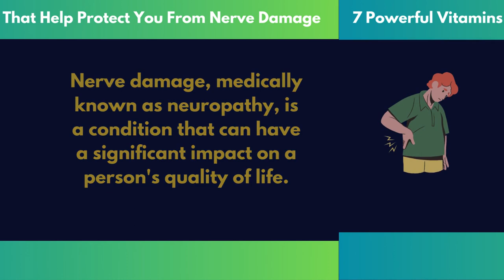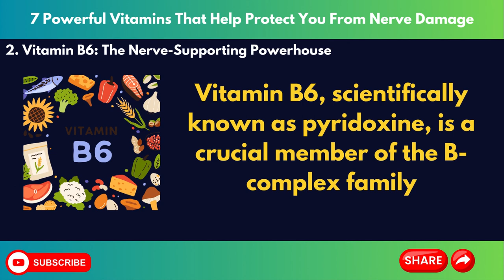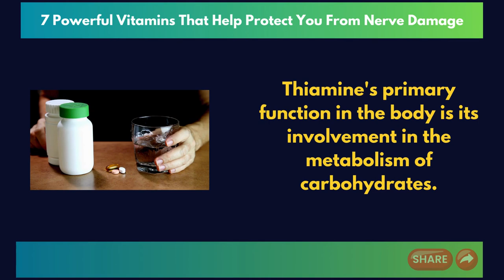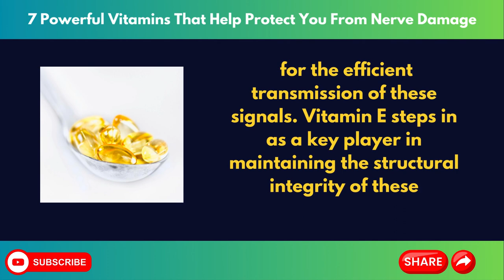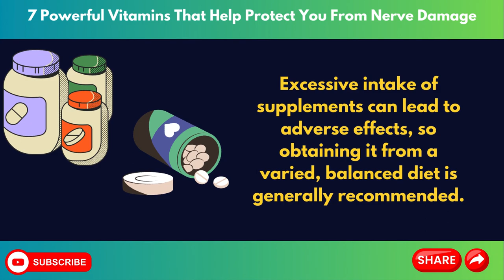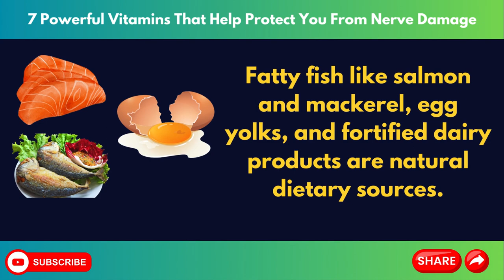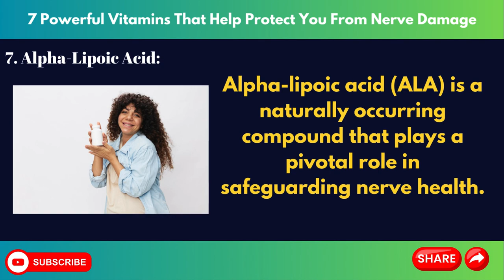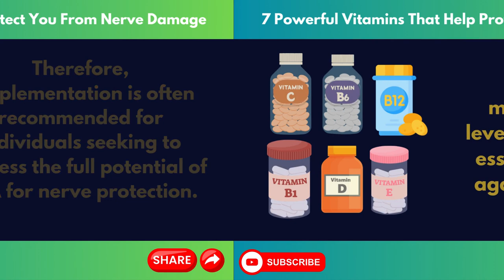7 Incredible Vitamin to Repair Nerve Damage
7 Incredible Vitamin to Repair Nerve Damage

Nerve damage, medically known as neuropathy, is a condition that can have a significant impact on a person's quality of life.

It can lead to symptoms like pain, tingling, numbness, and weakness in various parts of the body.

Fortunately, several vitamins play a crucial role in maintaining nerve health and protecting against nerve damage.

In this video, we will explore seven powerful vitamins that can help shield your nerves from harm.

1. Vitamin B12: The Nerve's Protective Shield

Vitamin B12, often referred to as cobalamin, stands as a cornerstone in the realm of nerve health.

Its significance lies in its pivotal role in the formation of myelin, a fatty substance that envelops nerve fibers, akin to a protective shield.

This sheath is crucial for the efficient transmission of nerve impulses. When myelin is compromised, nerve signals can become disrupted, leading to a cascade of symptoms.

It is not intended to be a substitute for professional medical advice, diagnosis, or treatment and you should always seek the advice of your physician.